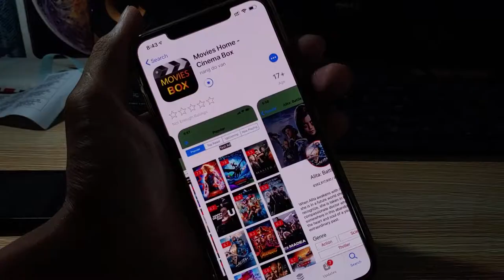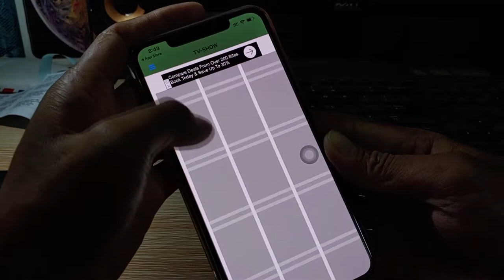Watch Movies & TV Show On iOS 10/11/12/13 (No Jailbreak) 2019